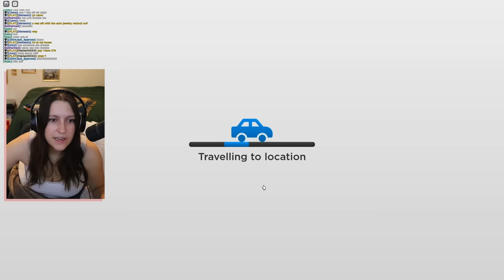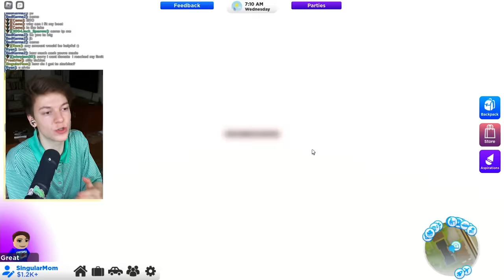We Play Roblox RoVille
thank you @Hooverrr for letting your cousin play with us!